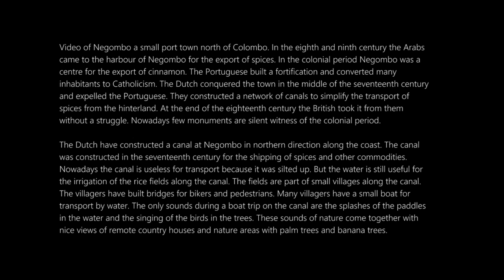Dutch Canal Boat Trip Negombo Sri Lanka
Video of Negombo a small port town north of Colombo. In the eighth and ninth century the Arabs came to the harbour of Negombo for the export of spices. In the colonial period Negombo was a centre for the export of cinnamon. The Portuguese built a fortification and converted many inhabitants to Catholicism. The Dutch conquered the town in the middle of the seventeenth century and expelled the Portuguese. They constructed a network of canals to simplify the transport of spices from the hinterland. At the end of the eighteenth century the British took it from them without a struggle. Nowadays few monuments are silent witness of the colonial period.

The Dutch have constructed a canal at Negombo in northern direction along the coast. The canal was constructed in the seventeenth century for the shipping of spices and other commodities. Nowadays the canal is useless for transport because it was silted up. But the water is still useful for the irrigation of the rice fields along the canal. The fields are part of small villages along the canal. The villagers have built bridges for bikers and pedestrians. Many villagers have a small boat for transport by water. The only sounds during a boat trip on the canal are the splashes of the paddles in the water and the singing of the birds in the trees. These sounds of nature come together with nice views of remote country houses and nature areas with palm trees and banana trees.